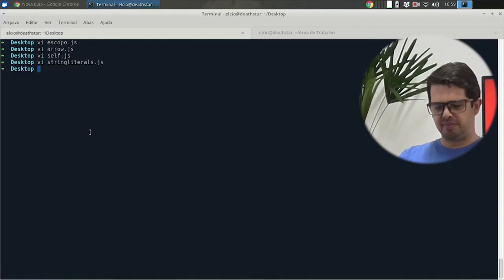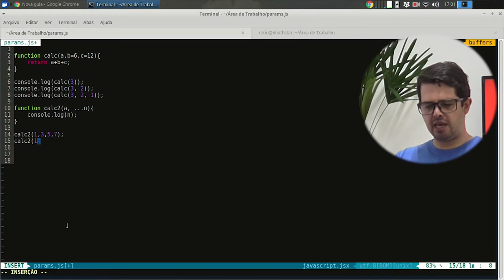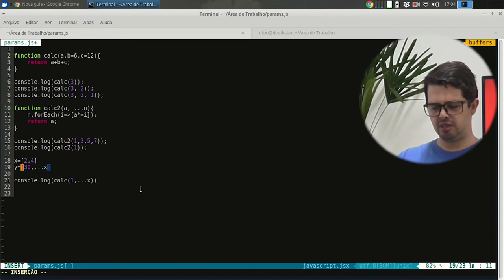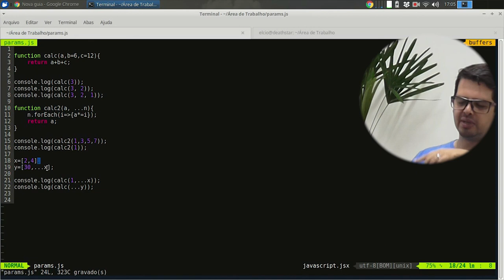Visie: ECMAScript 6-4 Parâmetros opcionais e operador rest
No vídeo de hoje veremos que agora temos parâmetros default em funções no JavaScript.
Confira isso e muito mais!